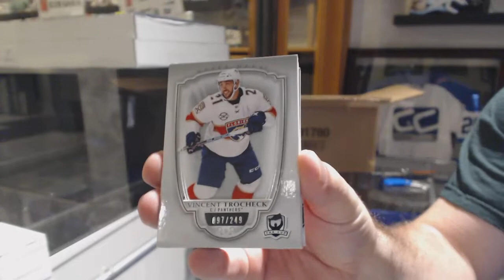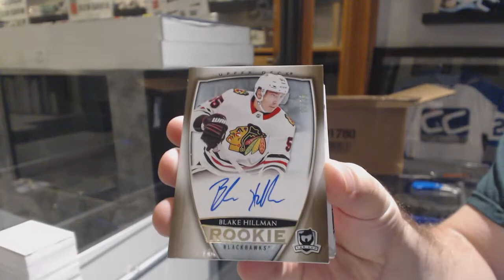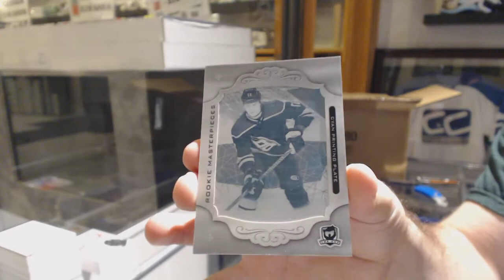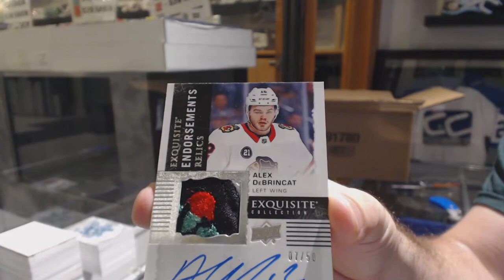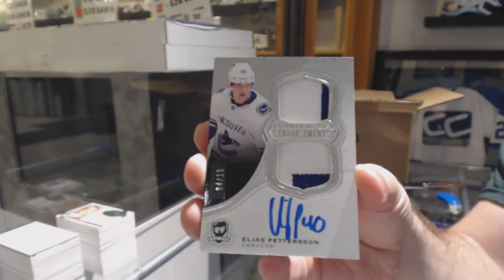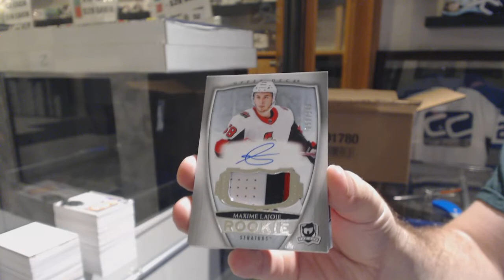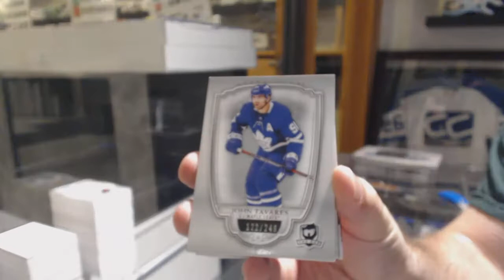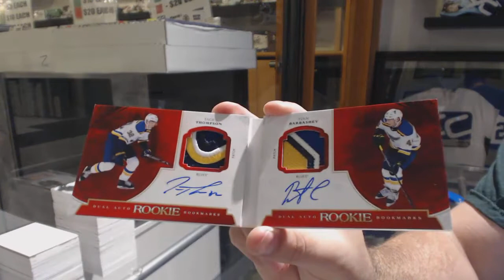18-19 Upper Deck The Cup Hockey 6 Tin Case Break - C&C GB #10,331